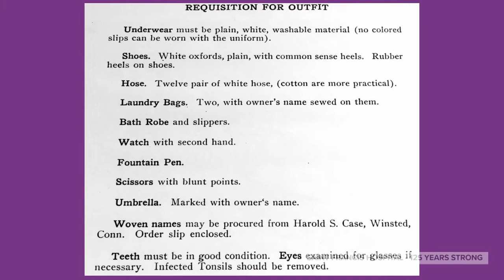1917-1937 Era: 125 Years of Caring (1)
125 Years of Caring for the Community: 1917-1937 Era - Week 1

As we approach our 125th anniversary, we share a weekly look into our history to honor those who have provided and received care at our hospital throughout the years.

We continue in our mission, to serve together in the spirit of the Gospel as a compassionate and transforming healing presence within our communities.

Sources: Saint Francis Hospital Archives, Sisters of Saint Joseph Archives, and Our Healing Mission by Mark D. Bowles, published in 2003 by History Enterprises, Inc.